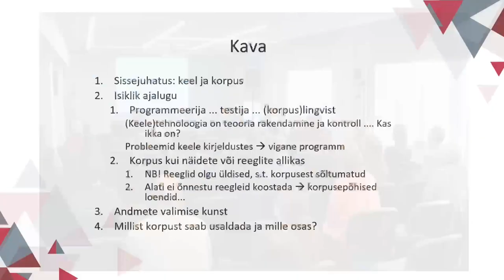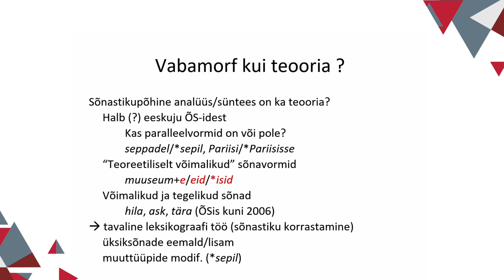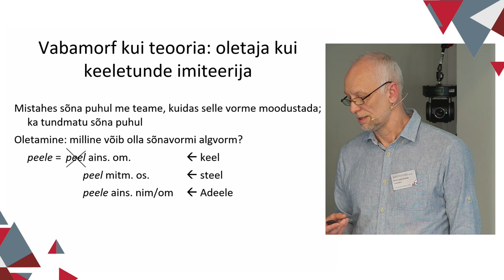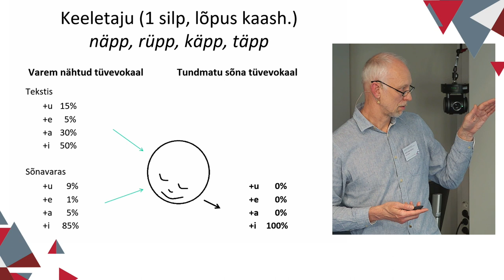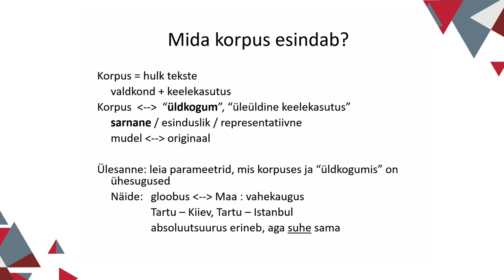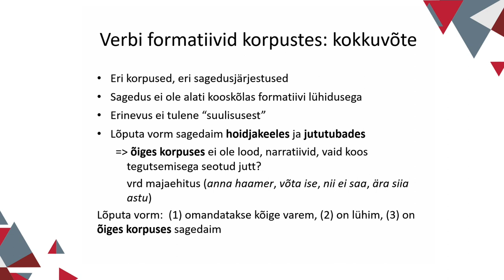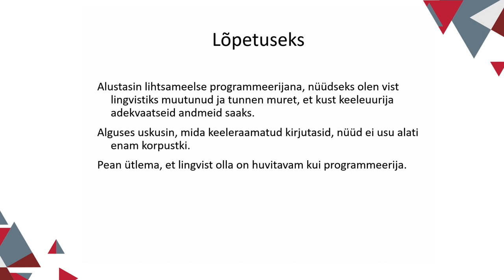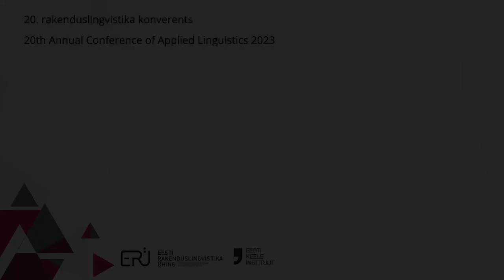"Keeletehnoloog teoretiseerib korpuse üle"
Heiki-Jaan Kaalep